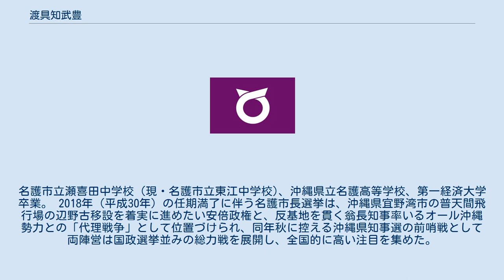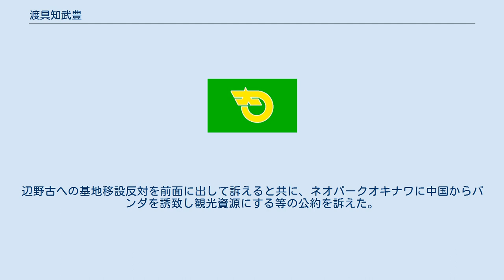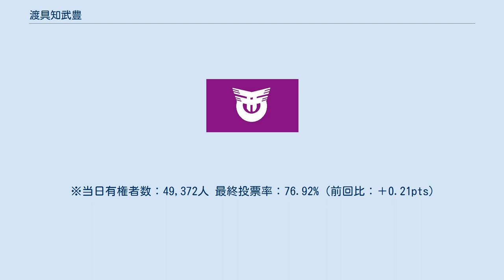渡具知武豊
渡具知 武豊（とぐち たけとよ、1961年8月12日 - ）は、日本の政治家。
沖縄県名護市長(1期)。
元名護市議会議員（5期）。
また、県内9市の保守系市長で構成された市長連合「チーム沖縄」のメンバーである。
 沖縄県名護市許田生まれ。
名護市立瀬喜田中学校（現・名護市立東江中学校)、沖縄県立名護高等学校、第一経済大学卒業。 2018年（平成30年）の任期満了に伴う名護市長選挙は、沖縄県宜野湾市の普天間飛行場の辺野古移設を着実に進めたい安倍政権と、反基地を貫く翁長知事率いるオール沖縄勢力との「代理戦争」として位置づけられ、同年秋に控える沖縄県知事選の前哨戦として両陣営は国政選挙並みの総力戦を展開し、全国的に高い注目を集めた。
 現職の稲嶺は2010年、2014年の市長選に引き続き辺野古への移設反対を表明し、社民党・日本共産党・自由党・沖縄社会大衆党・民進党の推薦と立憲民主党の支持を受け、再選を目指して出馬。
辺野古への基地移設反対を前面に出して訴えると共に、ネオパークオキナワに中国からパンダを誘致し観光資源にする等の公約を訴えた。
一方、辺野古への移設を容認する姿勢を過去に示していた新人で元名護市議の渡具知は自民党・公明党・日本維新の会からの推薦を受け立候補、辺野古移設を争点とせず「国と県の裁判を見守る」とし、市民生活の向上や経済振興などを争点として強調した。
選挙戦中は二階俊博幹事長、菅義偉官房長官、小泉進次郎ら政権幹部が応援に駆けつけ、新人で移設容認派の渡具知が現職で移設反対を掲げる稲嶺を破り、初当選を決めた。
なお当選後、渡具知は結果について「複雑な民意が示された」、「私を支持した人も辺野古の移設については反対する人がおそらく何％かいたと思います」と述べ、「国にべったりとはいかない。一定の距離感を置いて基地問題と向き合う」とも述べている。